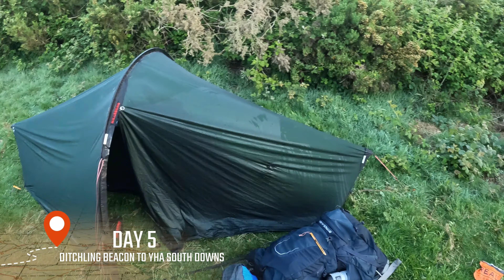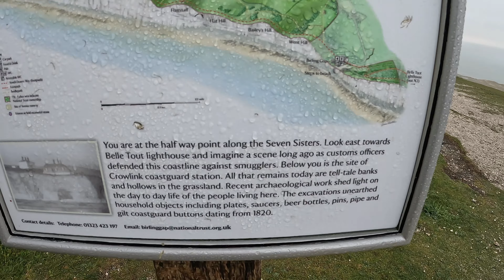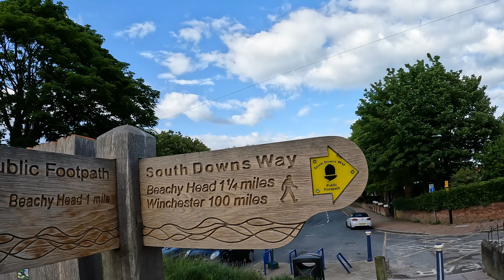The South Downs Way Part 2 | Wild Camping | Hiking | 100 Miles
This is part 2 of our trip along The South Downs Way

0:00 Day 4 Random Field To Ditchling Beacon

5:20 Day 5 Ditchling Beacon To YHA South Downs

9:36 Day 6 YHA South Downs To Eastbourne